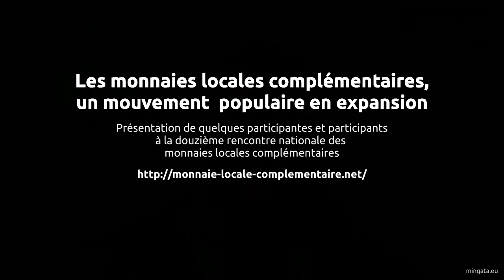Les monnaies locales complémentaires, un mouvement populaire en expansion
Trombinoscope vidéo: présentation de quelques participantes et participants à la douzième rencontre nationale des monnaies locales complémentaires.